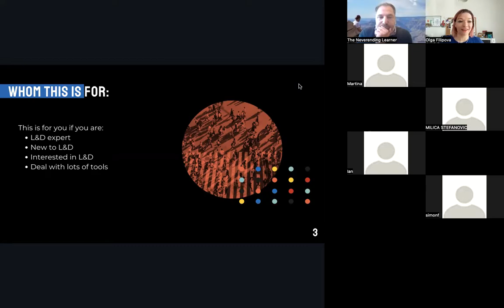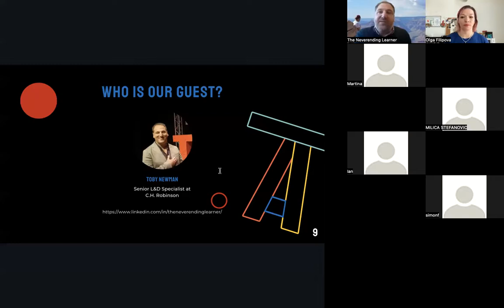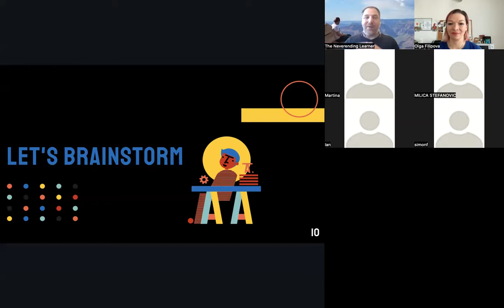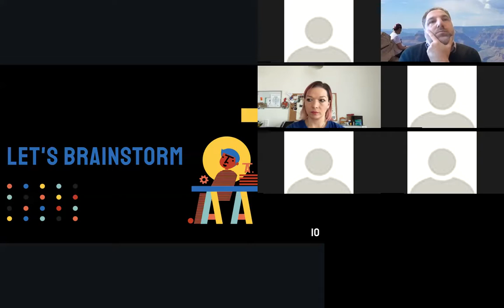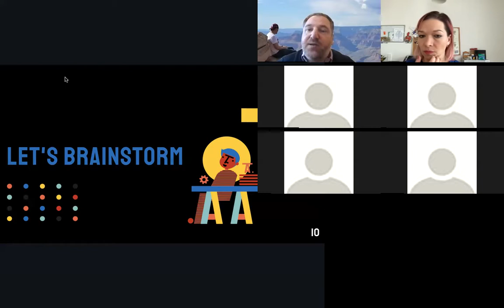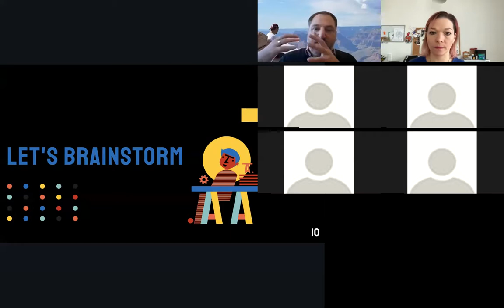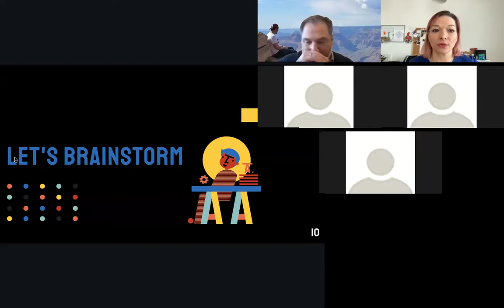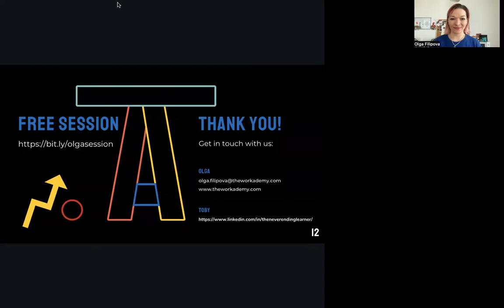​💛 L&D Happy Space edition #6: Tooling and L&D – what is the relationship?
💛 L&D Happy Space edition #6: Tooling and L&D – what is the relationship? Is there such a thing as too much?

How many tools do you use as a learning and development professional? Do you feel that it's too much? Toby Newman, Senior L&D Specialist at C.H.Robinson says that it's all about getting the mindset and strategy right. Luckily, Toby agreed to join our sixth edition of the 💛 L&D Happy Space event as a guest speaker, giving us the opportunity to brainstorm around the topic.